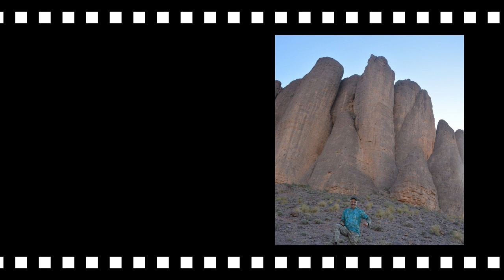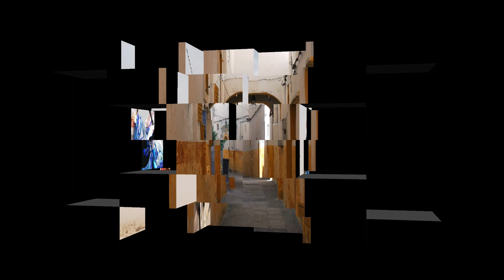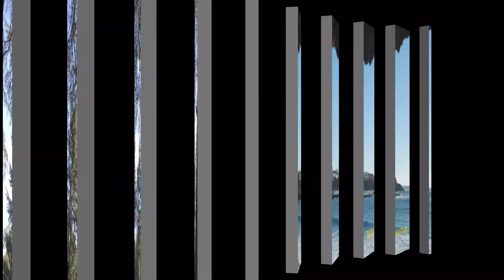Pictures from my country MOROCCO